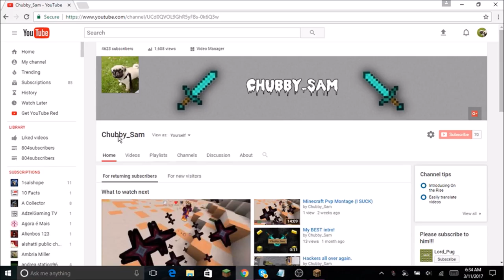How to get unlimited subs!!!!!! (prank)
This is a prank; please do not "trash talk" in the comments saying it's fake because I already know it's fake.